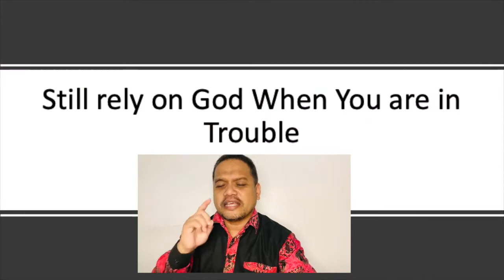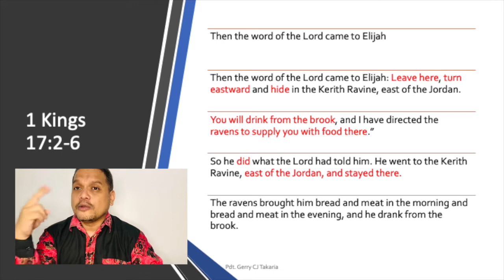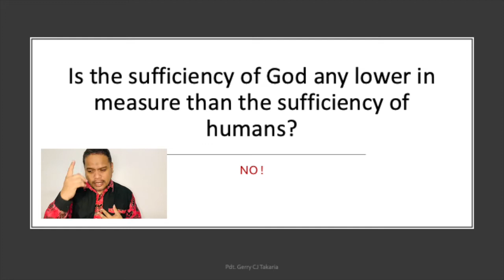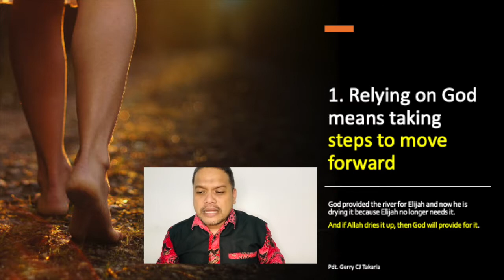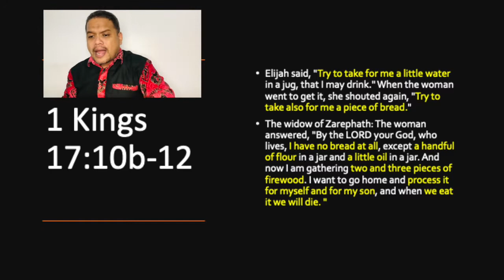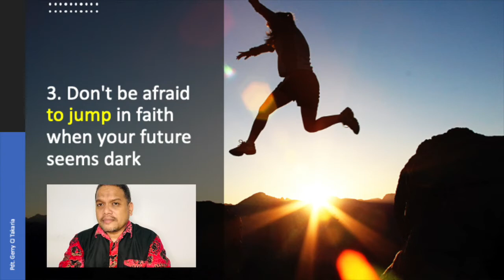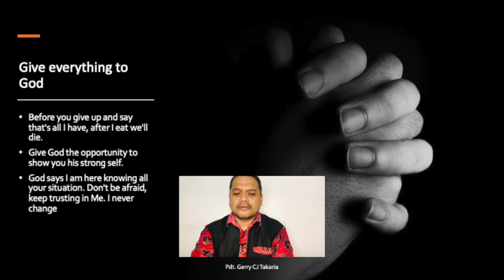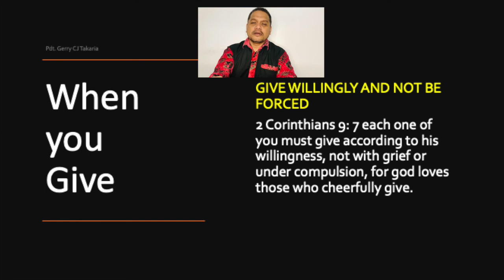Sermon by pastor Gerry Takaria